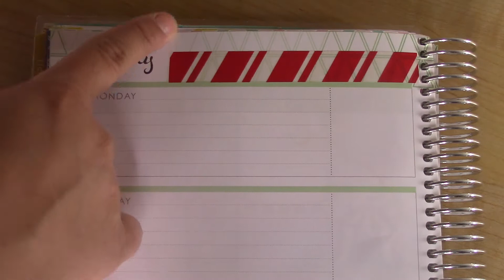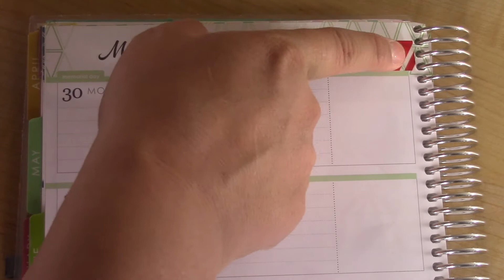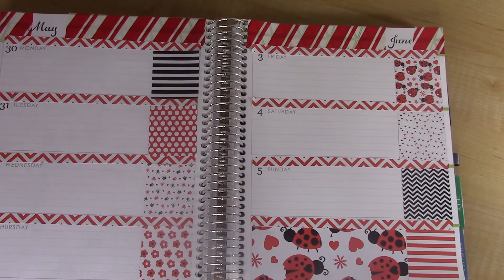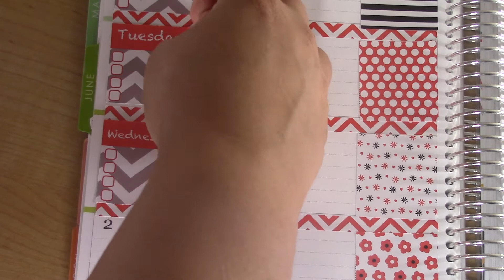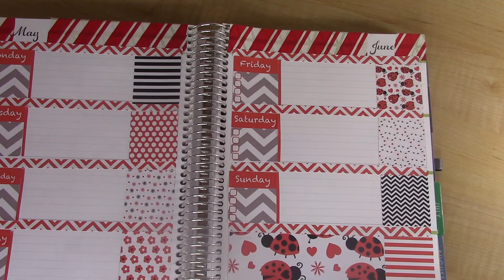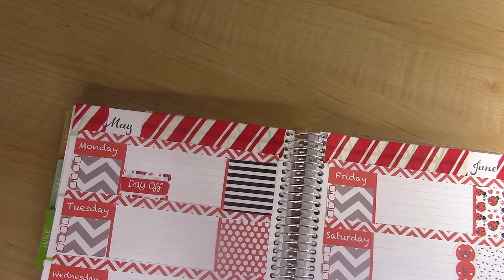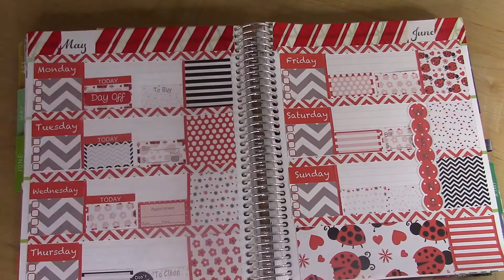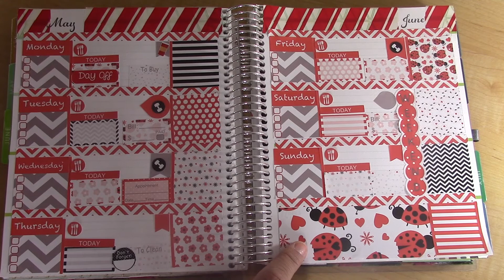Plan with Me: Ladybug Theme | ECLP Horizontal (May 30 - June 5)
Hello! Today I wanted to show you this adorable ladybug themed kit by Sugar Sweet Prints.

FAQ- Camera by Canon Vixia HF R500
Introduction- by Introchamp.com

About me: I'm a 29 year-old beauty lover living in Phoenix, Arizona with my husband and our adorable dog. If there's anything else you want to know, please watch my Q&A videos or ask in the comments section below. Thanks for supporting my channel!